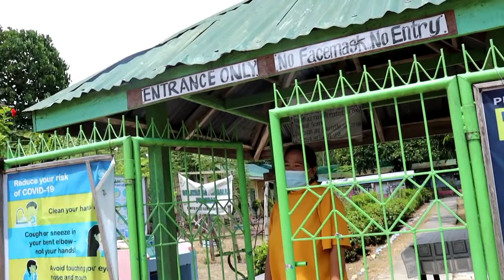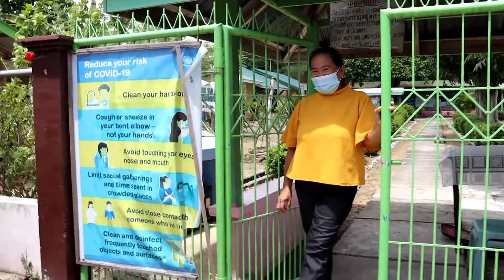Layo palang nagkatawa na si Maam😁 kabalo naba sya ani......? 🤔🤔